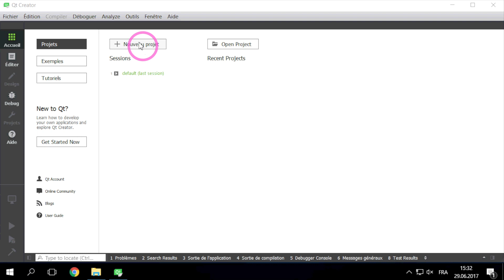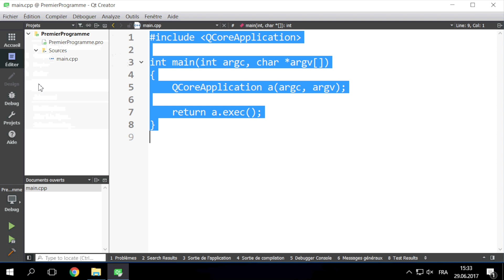03 Créer un nouveau projet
Explique comment créer un nouveau projet C++ en mode console.